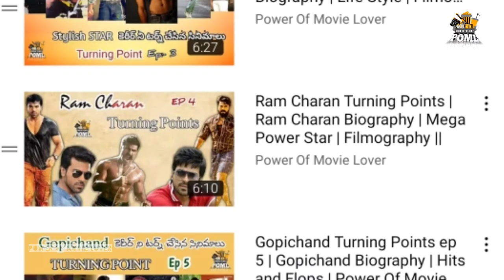Ram Pothineni Turning Points | Ep 10 | Energetic Star Ram | రామ్ బయోగ్రఫీ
Ram Pothineni Turning Points